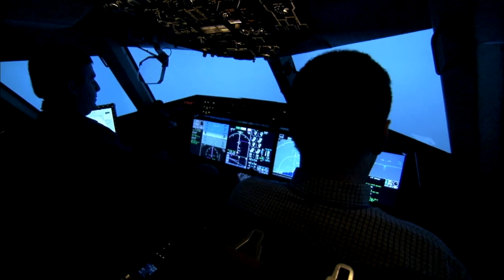高嶋英輔コンサート2020「Journey」オープニングムービー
今回のEXTRMEME VIOLINはこちら！
先週の今日、横浜「みどりアートパーク」で行われた高嶋英輔コンサート「Journey」から高嶋英輔自身が編集・制作したオープニングムービーをお送りします。

バイオリニスト 高嶋英輔の公式チャンネルです。
style-3!というポップインストバンドをやっています。

【PROFILE】
バイオリニスト、作曲家、編曲家、style-３!メンバー
3歳よりバイオリンを始める。コントラバスとのポップインストユニット「style-３!」では
横浜BLITZ、渋谷公会堂、赤坂BLITZなどで1000～2000人規模のワンマンライブに次々に成功させた。
2013年エマージェンザジャパンファイナリスト
どこまでもアグレッシブに攻めていくロックバイオリン、きらめきのポップバイオリン、
癒し、そして壮大なバラードまで。 バイオリンのあらゆる奏法と、「和」を重んじる高嶋英輔の音楽をお楽しみください。

【LIVE INFOMATION】

2021年1月2日
10:30～　山口県宇部市　松江八幡宮
「新春！バイオリンと書の響演」
ゲスト　大西拓（pf）

15:00〜　山口県宇部市　ライブハウスBIG HIP
「謹賀新年！高嶋英輔90分一人勝負！！」
ゲスト 玲泉（書）

会場観覧&ライブ配信

詳細は高嶋英輔ソロプロジェクト「PROLOGUE」にて順次ご案内いたします。